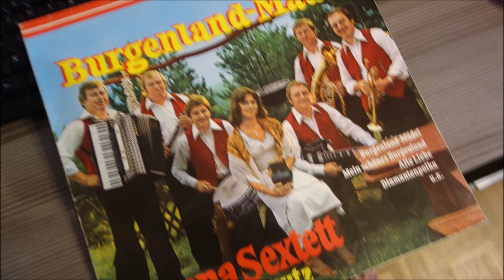burgenland mädel LICONA SEXTETT burgenland mädel